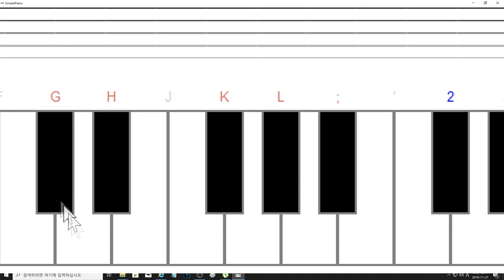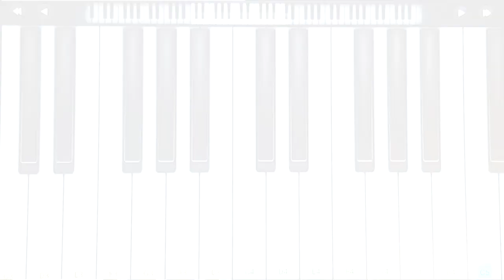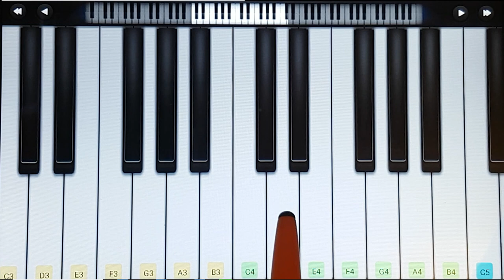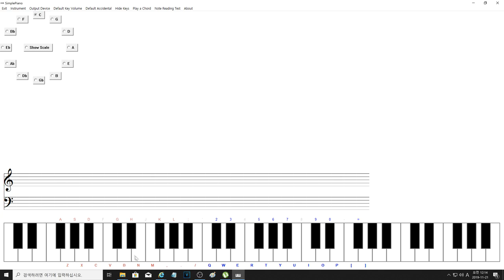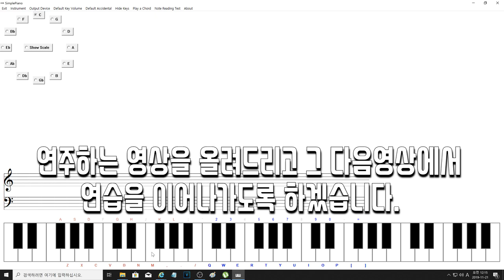손가락 하나로 피아노 배우기 (2일차)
C , C# , D Major Scale Practice